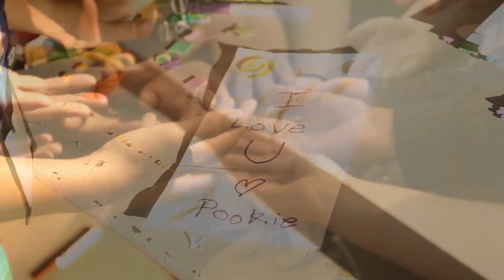Comfort Zone Camp Toyota 100 Cars for Good Program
and vote for Comfort Zone Camp on June 1st in the Toyota 100 Cars for Good Program.

*Update: Thanks to your votes Comfort Zone Camp won a Toyota!

If you want to learn about our programs or find out how to volunteer check us out at: